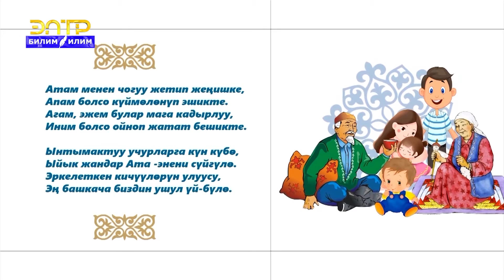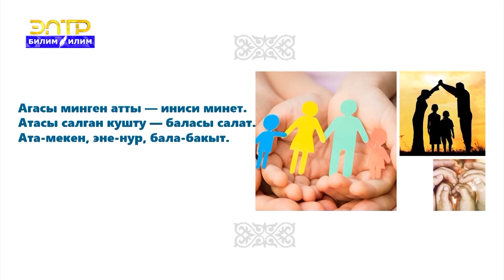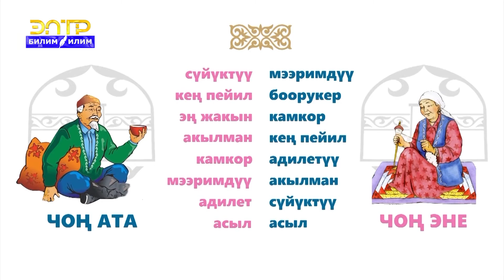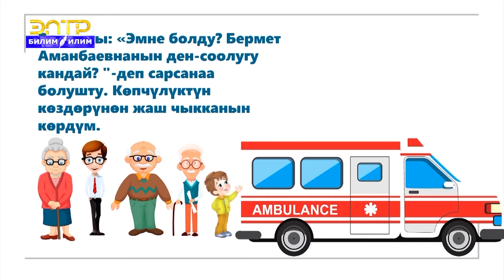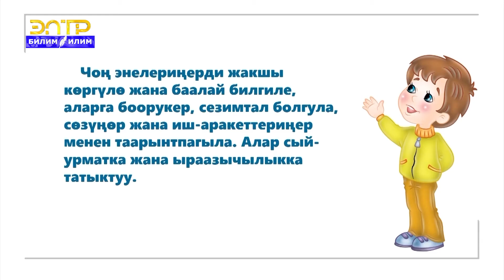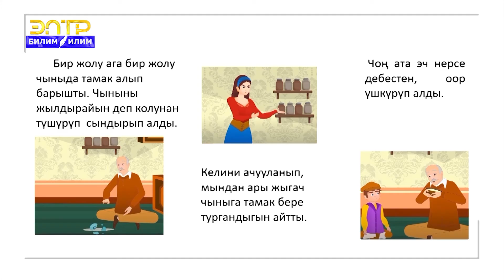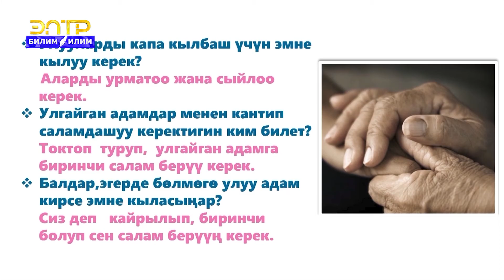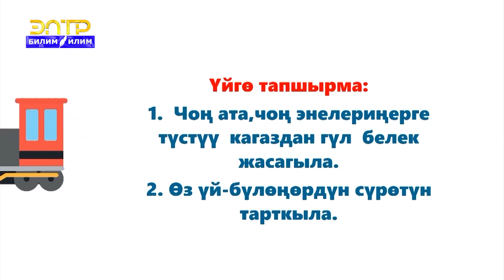8-11 класс | Класстык саат | Карысы бардын ырысы бар